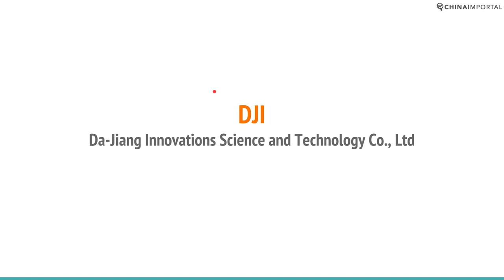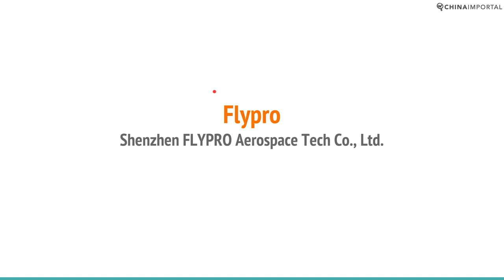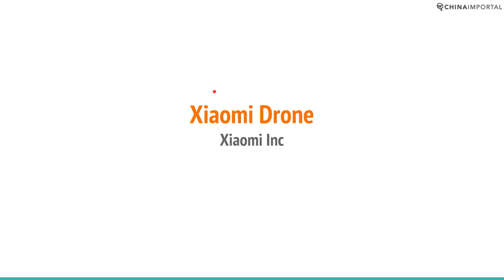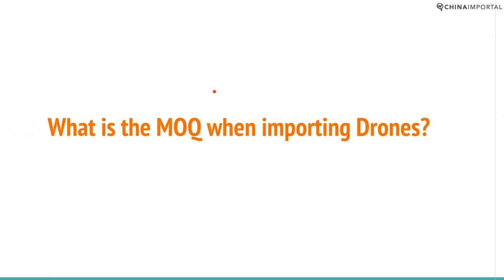Drone Manufacturers in China: Video Tutorial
Watch this video to learn more about Chinese drone manufacturers: DJI, XIRO, Flypro, Ehang and others.